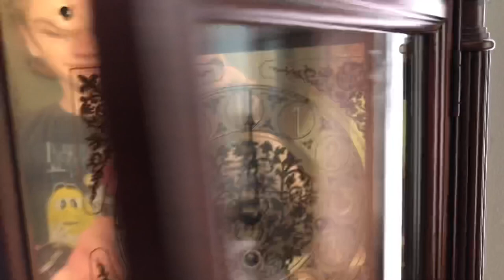Spotlight: NEW RARE Howard Miller 613-303 Wall/mantle clock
Requested this video: Me (jk, it was both me & Elevators of US Ohio).

Sorry about background noise in part of the video!

Today I spotlight the beautiful Howard Miller Wall/mantle clock. I recently received this. This clock is a very RARE model. The model number for this clock is 613–303. This clock is one of my all-time favorites that Howard Miller has made. This clock surprisingly come with a key and pendulum. This clock is in excellent cosmetic condition with not very much wear on it. This clock runs and chimes absolutely perfect.